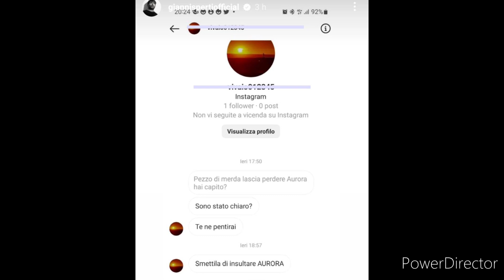Gianni minacciato da Aurora?lui pubblica le chat ! Non ho Paura.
Gianni Sperti minacciato da un utente